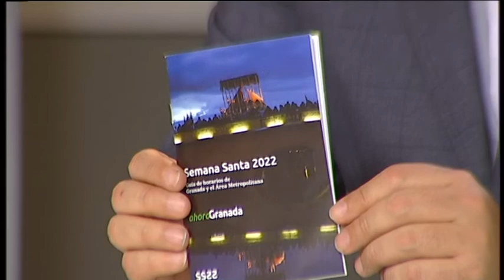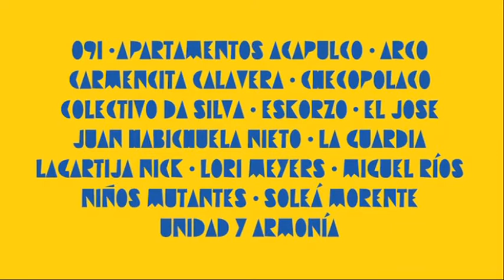Plaza del Carmen: Francisco Cuenca, Alcalde de Granada| TG7 | Viernes 8 de Abril de 2022